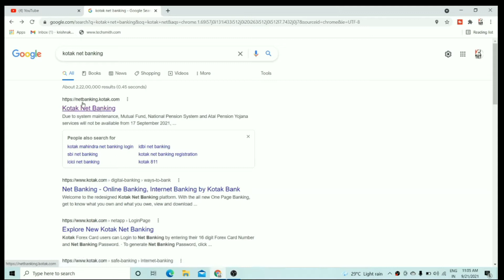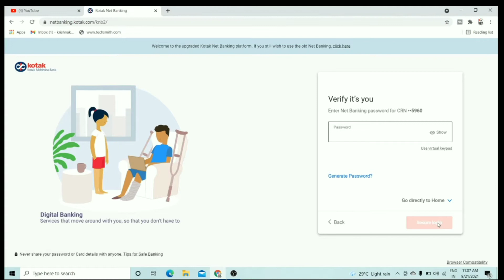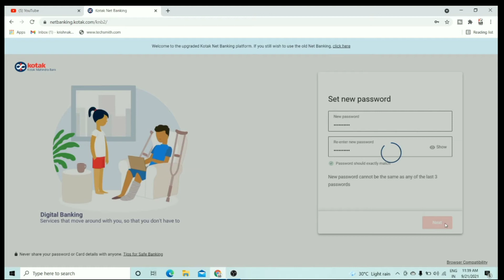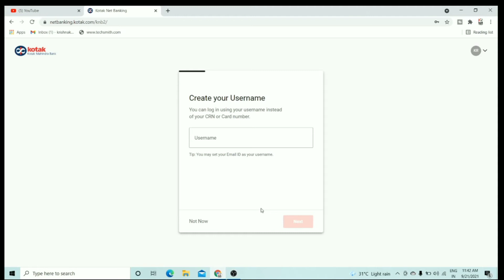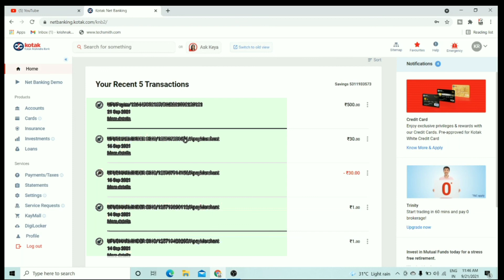How To Register Net Banking in Kotak Mahindra Bank Hindi | Kotak Mahindra Bank Net Banking Login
Hey Dosto Is Video Me maine Kotak Bank debit card ke pin kaise genrate kr sakte hai btaya hai.

Kotak mahindra Bank net banking login first time 2021

how to use kotak net banking

kotak bank internet banking kaise use kare

how to register net banking in Kotak mahindra Bank in hindi

Kotak Bank ka internet banking kaise setup kare

Kotak Bank net banking kaise start kare